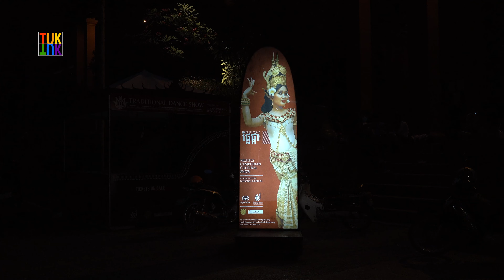Danse du collectage dans les Cardamomes / Cardamom picking dance / Robam bes kravagn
Cardamom picking dance
This dance originates from the Por ethnic group in the district of Kravagn, province of Pursat (Cambodia). It depicts a ceremony once performed by the Por before their departure to the Cardamom Mountains where they would collect important forest products.

Danse du collectage dans les Cardamomes
Cette danse est originaire de l'ethnie Por du district de Kravagn, province de Pursat (Cambodge). Elle dépeint une cérémonie autrefois célébrée par les Por avec le départ vers montagnes des Cardamomes où ils allaient collecter des produits forestiers.